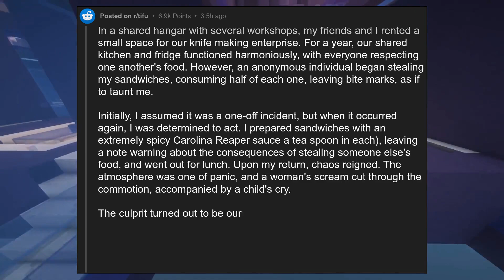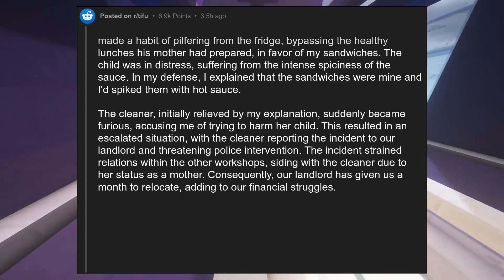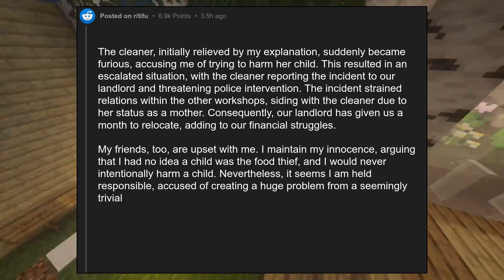TIFU by punishing the sandwich thief with super spicy Carolina Reaper sa...